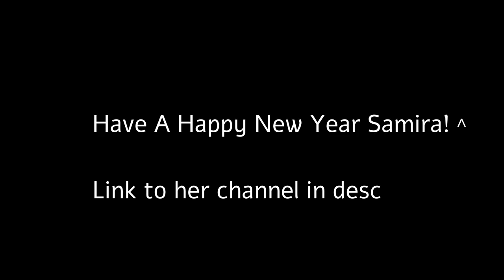mOm this is for you :v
WHY DOES SHE NEVER ANSWER ME BACK ON SNAPCHAT
NOW SHE'S NEVER GONNA SEE THIS VIDEO.

PICK UP YOUR GOD DAMN PHONE MOTHER!

Haii !😃

💎 Roblox Username 💎: mimithegeine

💎Minecraft Username 💎:YourMom_IsTracer